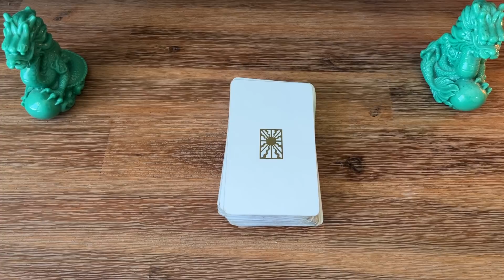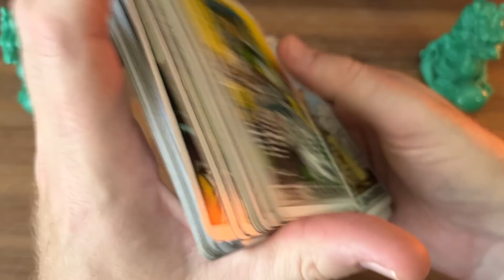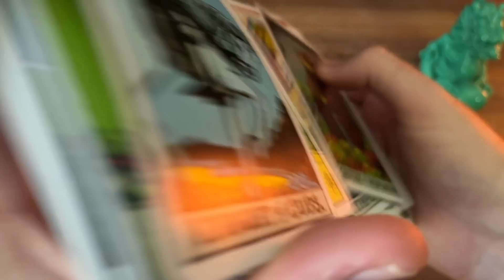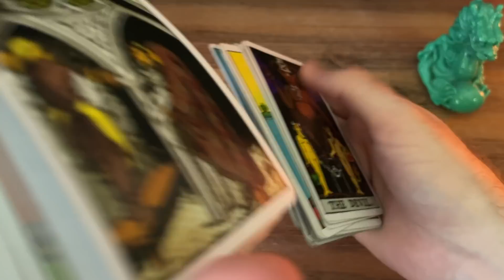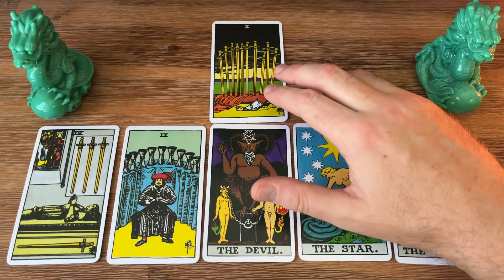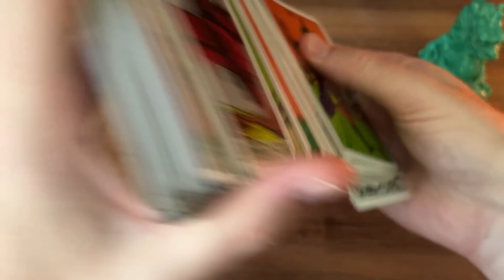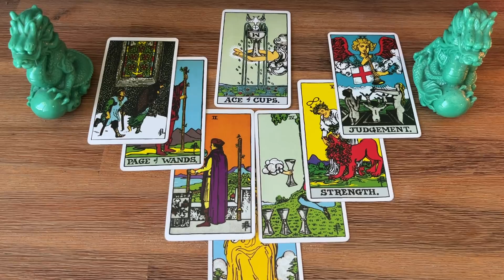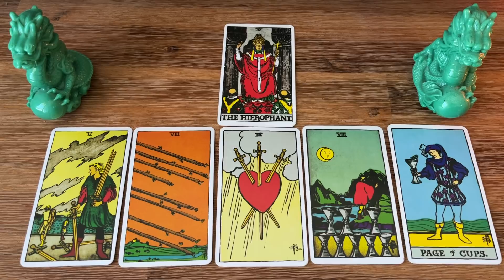Famous Fortunes #371 - Who’s Behind the Prince William Rose Hanbury Rumours?